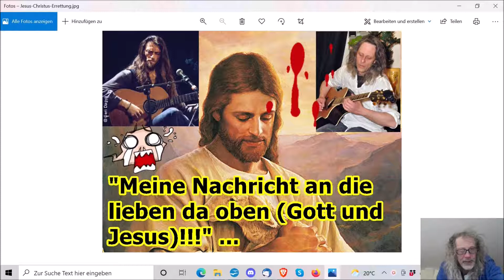„Meine Nachricht an die beiden lieben da oben (Gott und Christus)!!!“ ...